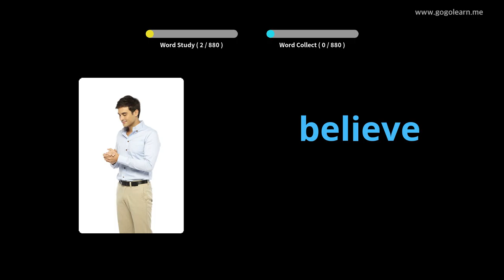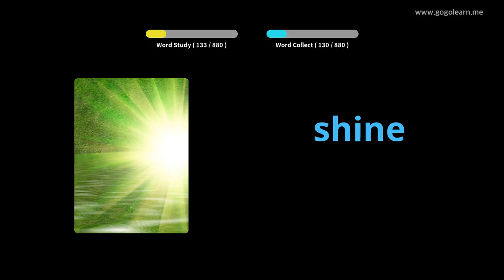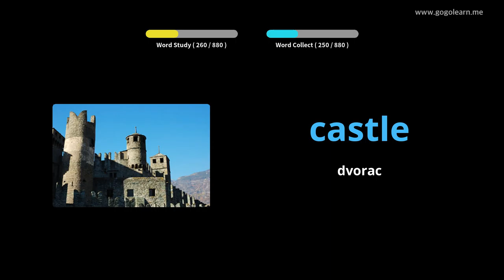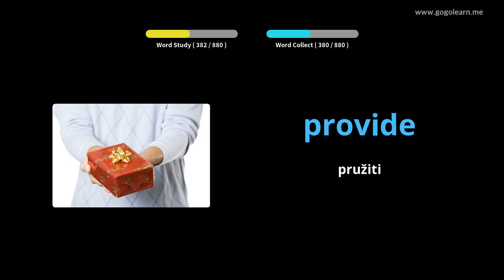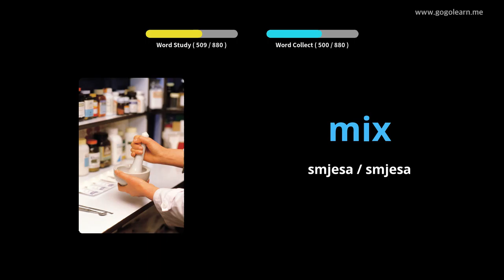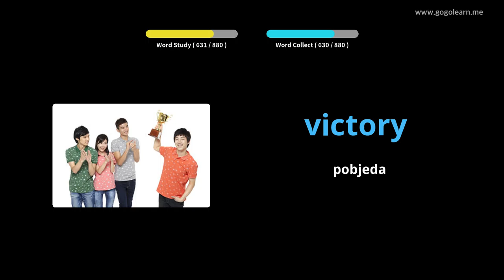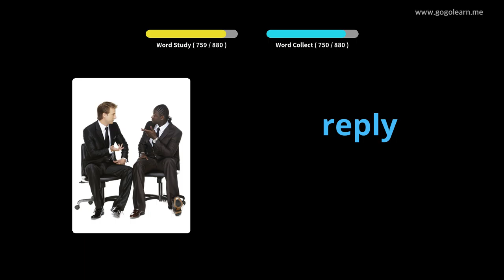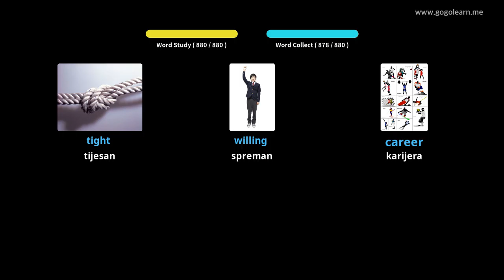Učite s Engleski slikama | Engleski vokabular Slušam dok spavam | Golearn